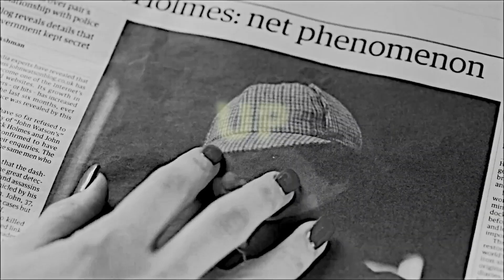Sherlock // RADIOACTIVE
I just love the series Sherlock. I'm looking forward to season 5.

Edited: Final Cut Pro
Coloring: mine